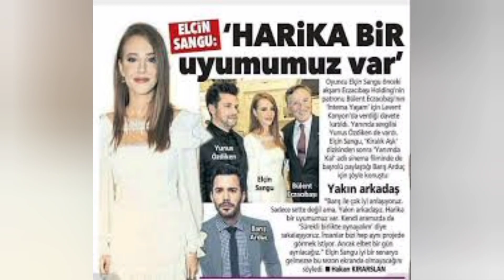Baris arduc promote his New Series | Alp Arslan | Turkish Celebrities Relationship | YMS Creation